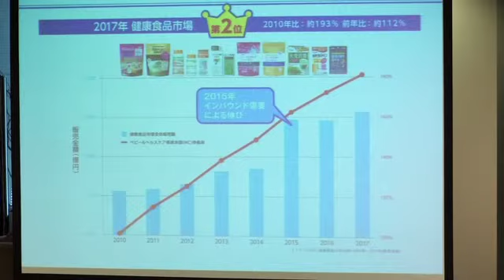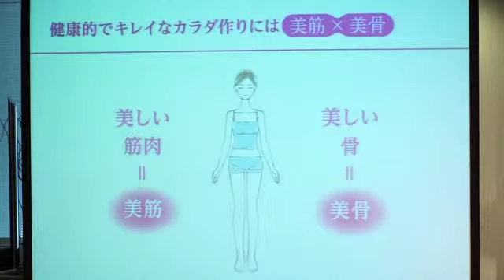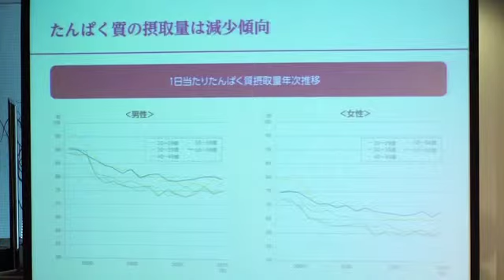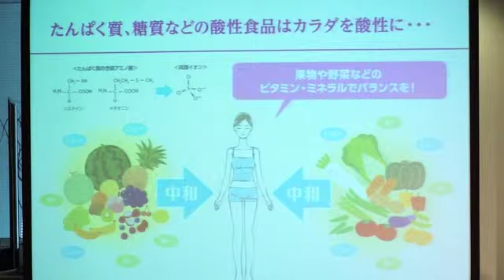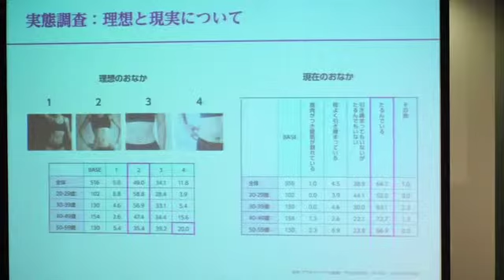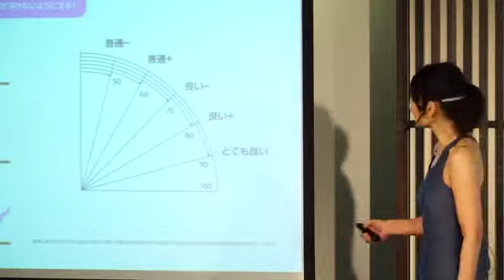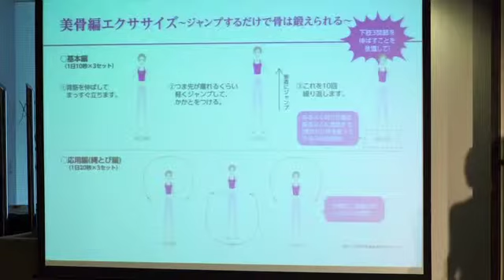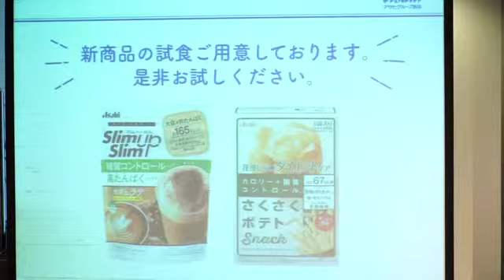アサヒグループ食品株式会社 スリムアップスリム新商品発表会（ノーカット版）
アサヒグループ食品株式会社は、女性の美と健康を追求するダイエットサポート食品「スリムアップスリム 糖質コントロール高たんぱくシェイク（カフェラテ）」と、ダイエット中でも我慢せず安心して食べられる、『リセットボディ　さくさくポテトスナック』を2月26日に新発売。

スリムアップスリム 糖質コントロール高たんぱくシェイク（カフェラテ）

リセットボディ さくさくポテトスナック